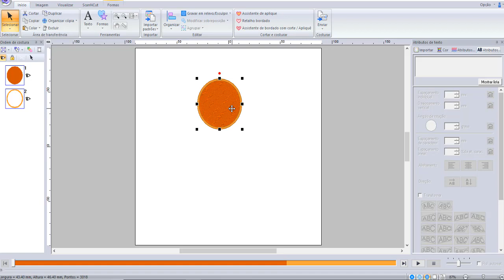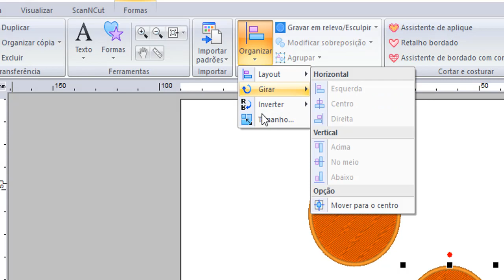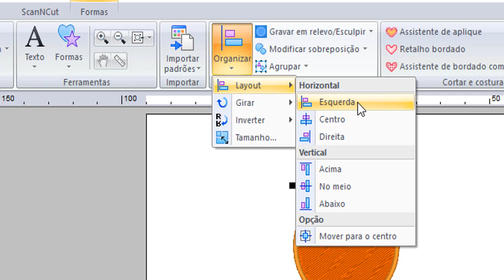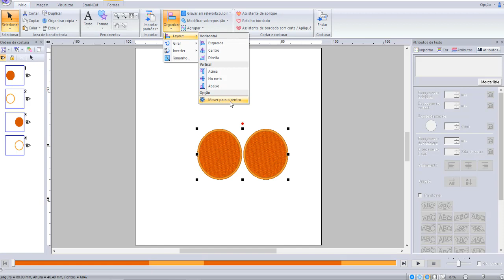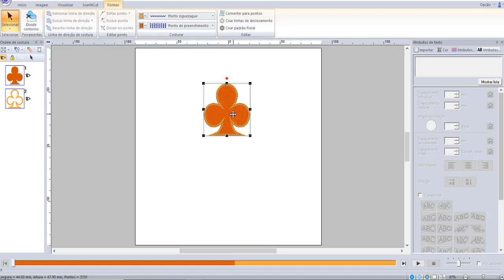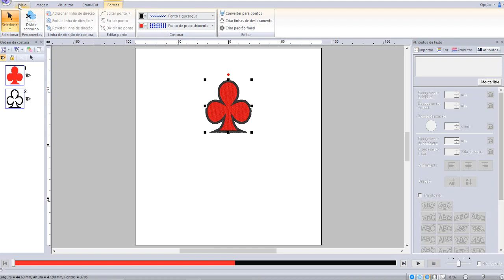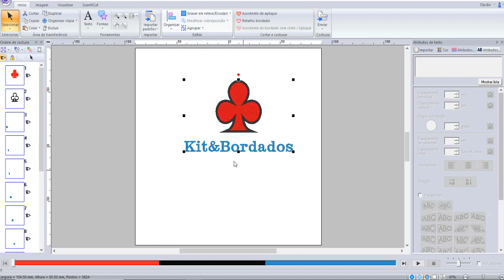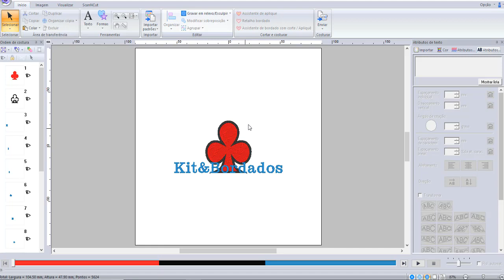PE DESIGN 10 - COMO ALINHAR DESIGNS DE BORDADOS NO PE DESIGN 10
PE DESIGN NEXT - Aprenda de maneira simples como fazer alinhamentos de design dentro do Pe Design 10.